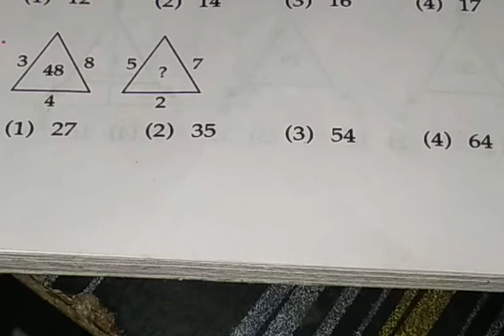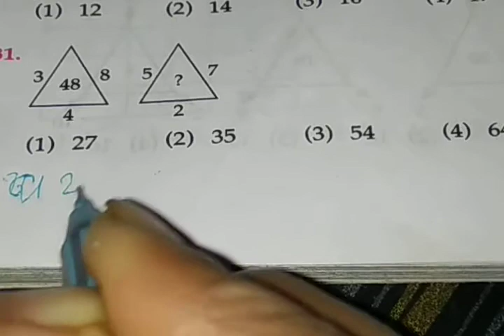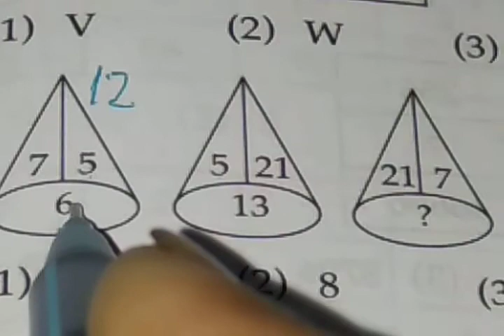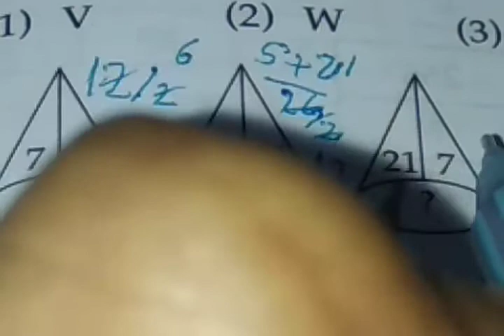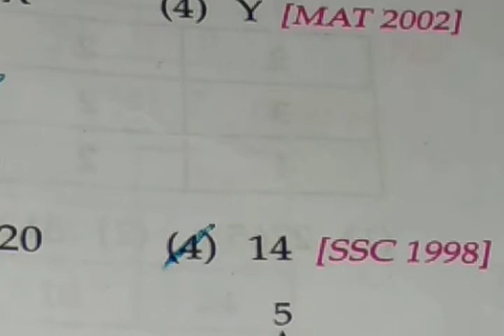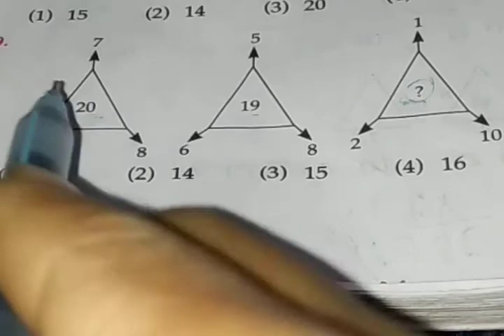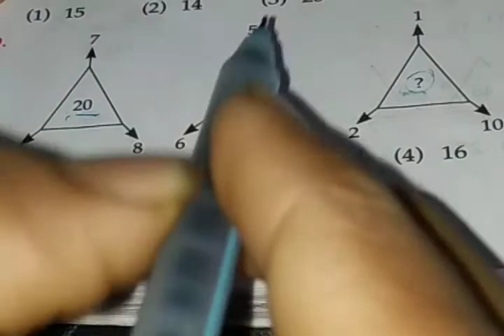क्वीज टेबल पार्ट 5 सभी प्रतियोगी परीक्षाओं के लिए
क्वीज  टेबल part-5 सभी प्रतियोगी परीक्षाओं के लिए

group Di NTPC SSC bank , army, navy ,air force sabhi Tarah ki state level parikshaon ke liye